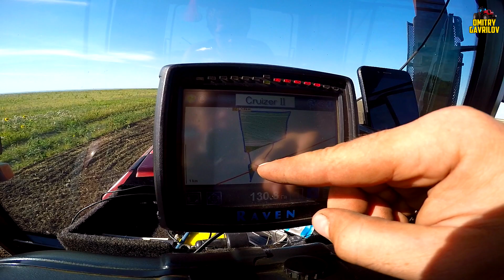56,57,58-д 2018 "Сев озимой пшеницы. МТЗ 2022+3 СКП 2.1"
Снято 9,10,11 августа 2018 года
Всем привет, сегодня в серии будет 3 рабочих дня от первых моментов сева озимой и до самых последних. Так же всё информация о норме высева, посеянной площади, расходе топлива и т.п вы увидите в этом выпуске.
ПОМОГИ В РАЗВИТИЕ КАНАЛА! СПАСИБО  ЗА ПОДДЕРЖКУ!